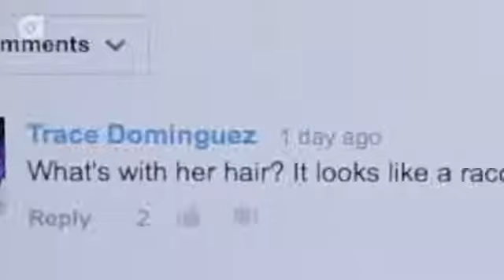What's Wrong With Catie Wayne's Hair